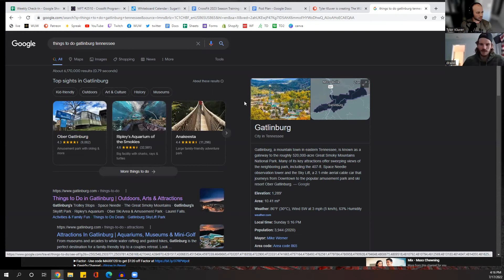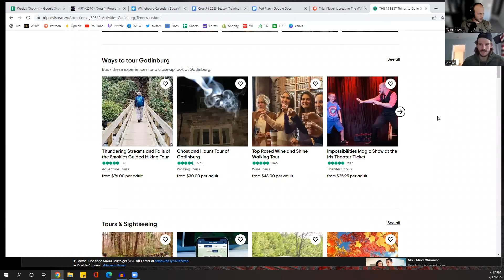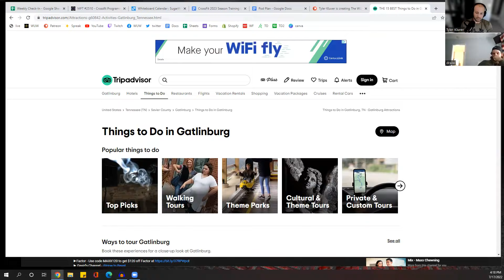Extortion In Happy Valley | WUW 334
A variety episode that includes topics of conversation such as DJK coming on the show as a guest, the Patreon heating up, 'Every Kick Counts' and how tory Taylor and other specialists around the area are using their performance on the field to help out a charitable cause, an event put on by Keith Duncan that Kluver attended, Estella's and their 5 star food, and Penn St players being extorted by some random chick, Drake's own 'What's in the golf bag', some discussion about his trip to Gatlinburg, Crumbl Flavors of the week, and a whole lot more.